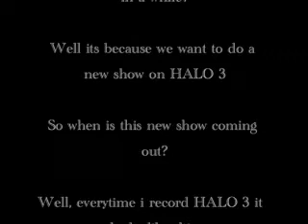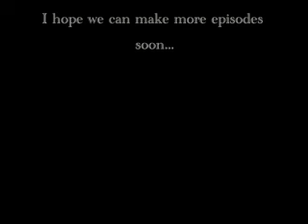Yogi's World: Lost Episode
Some old footage i found